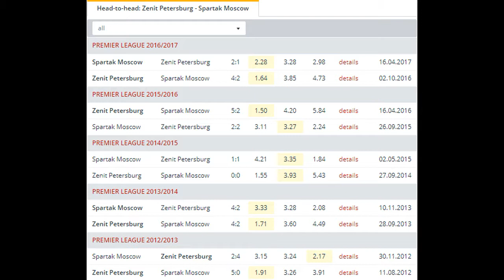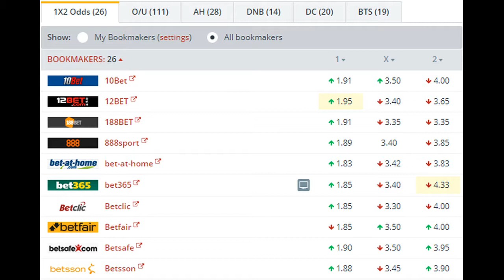Zenit Petersburg vs Spartak Moscow BETTING TIPS (06-08-2017)